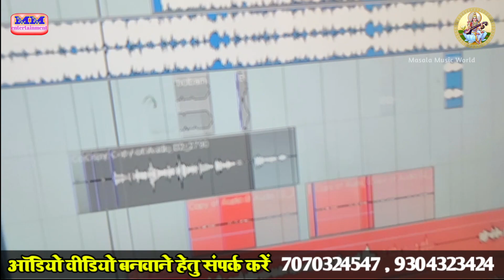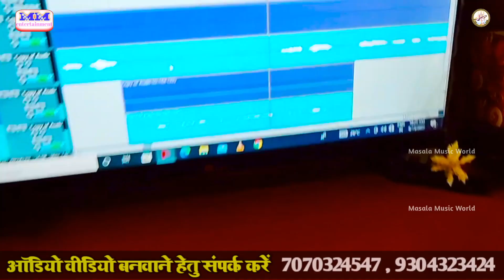Antara Singh ka gana bijali ke tar Chuke Mar jaib Maruti Bacchan new song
► Song :-
► Album :-
► Singer :-
► Lyrics :-
► Recording :- Masala Music Recording Studio
► Video Director :-
► PublicCity Design :-
► Company/ Label :- Masala Music Hit

► Producer :- Raushan Lal Yadav 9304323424